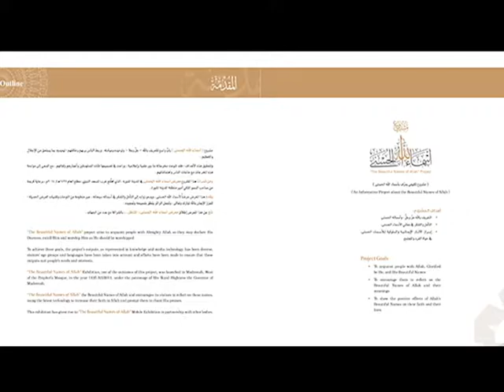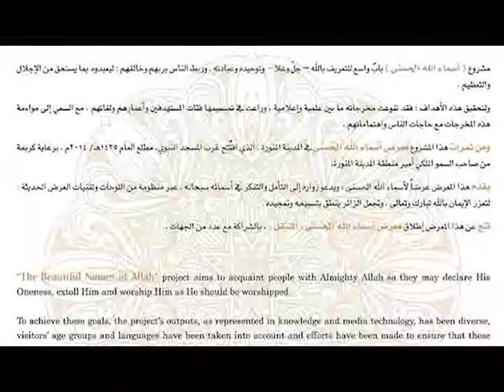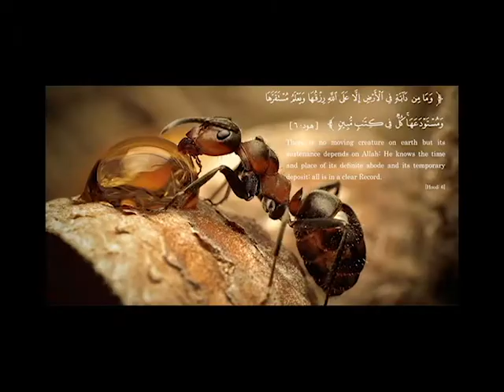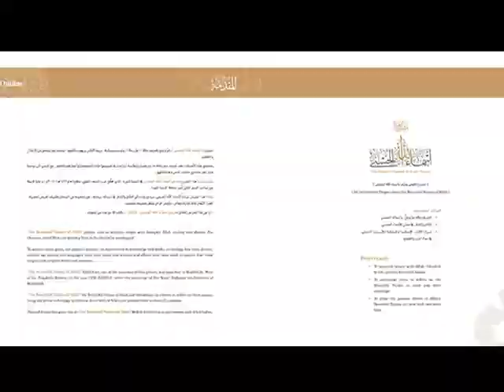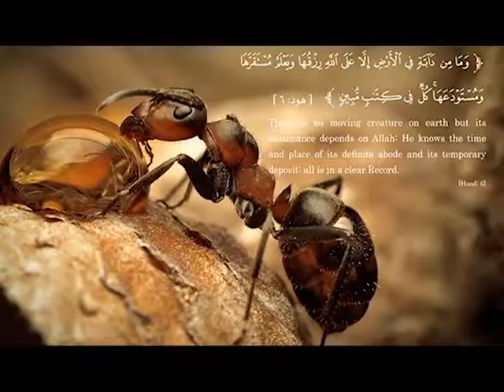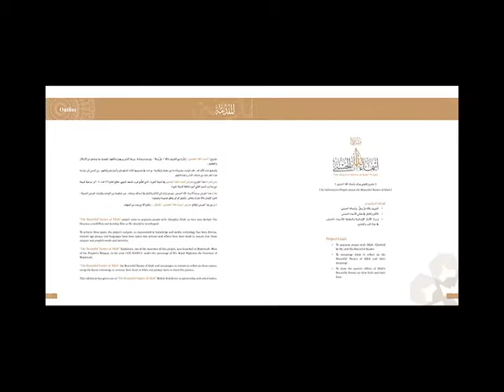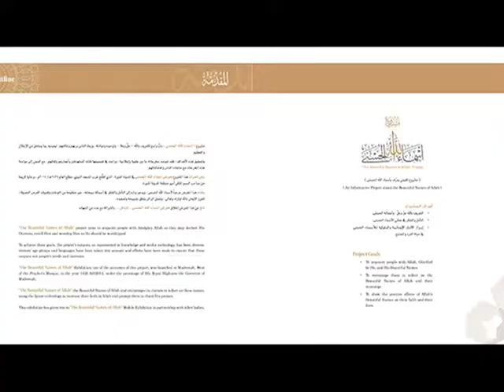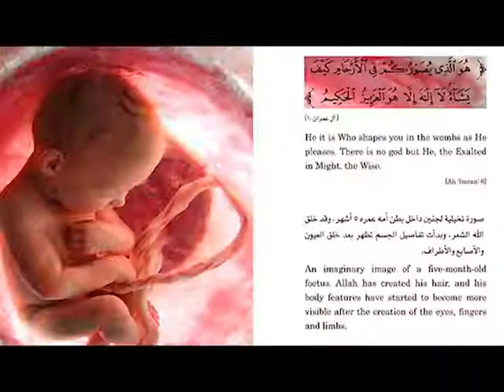Surah AALE IMRAN the Family of Imran سورة آل عمران - Recitation Of Quran - Holy Quran | MM Entertain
Surah Aal -e-Imran Full ||  (HD) With Arabic | سورة آل عمران
Surah Al Imran |- سورة آل عمران || Beautiful Recitation (Surah Imran/Dhariyat):  Surah AALE IMRAN(the Family of Imran)سورة آل عمران - Recitiation Of Quran - 3 Surah Of Holy Quran